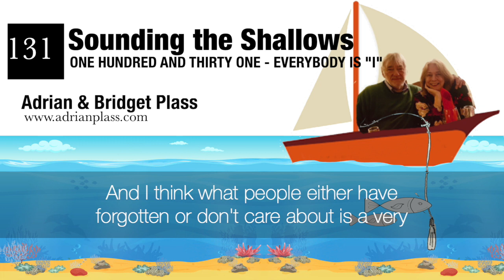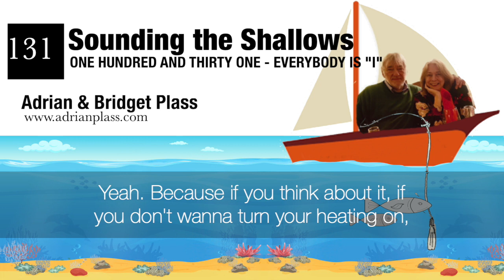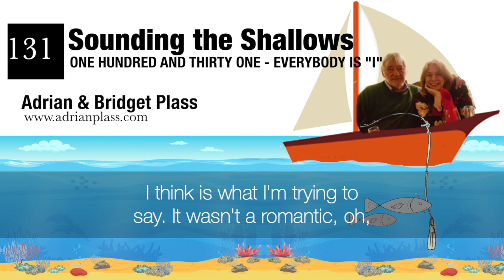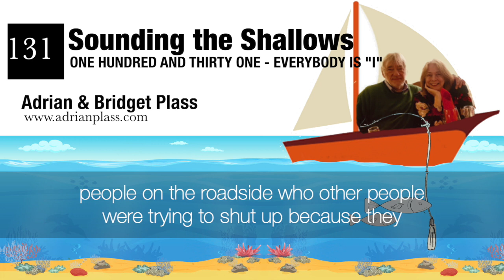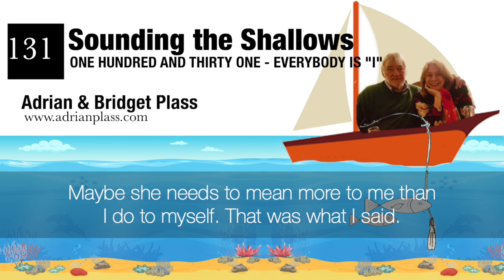Week 131 Everybody is I